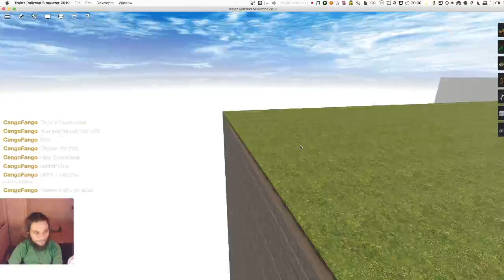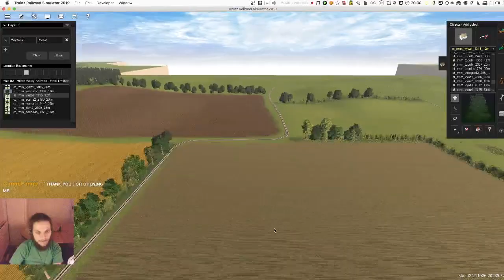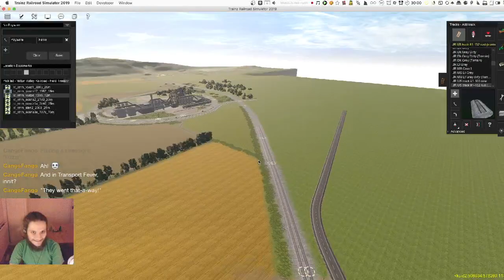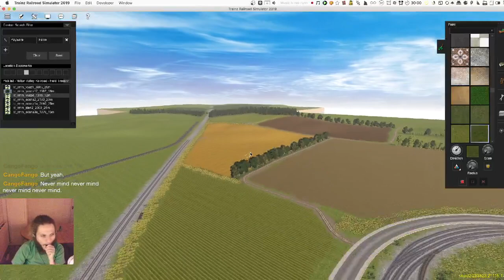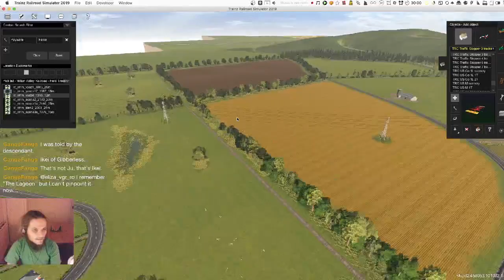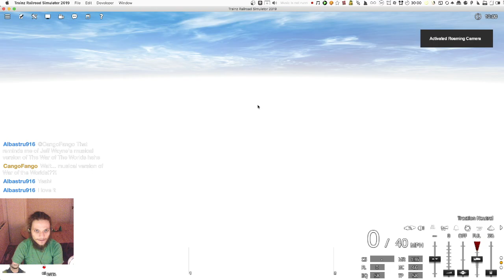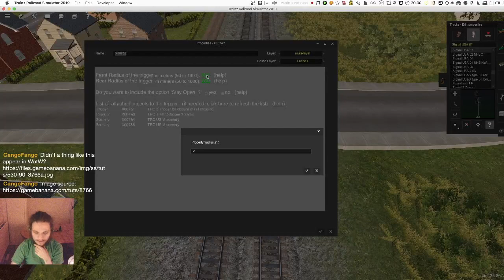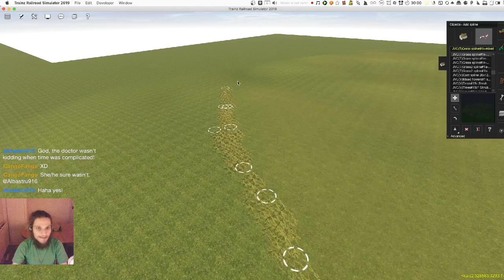Trainz LIVE EP. 150 | Building the Milton Valley Railroad